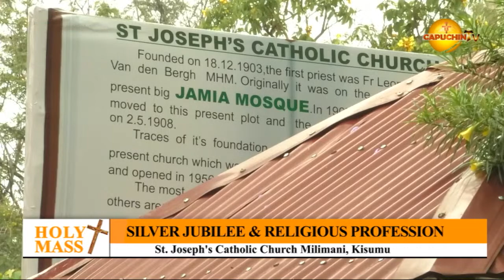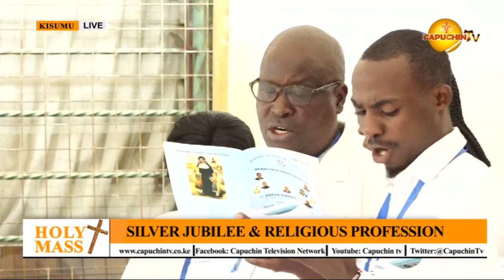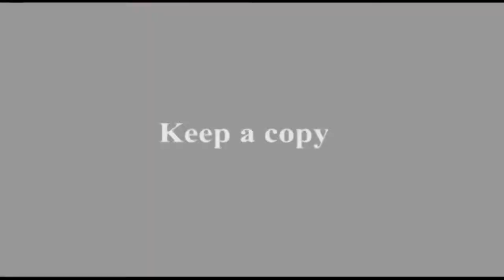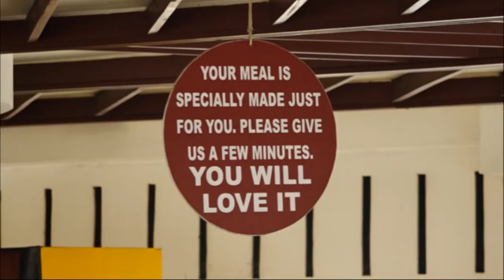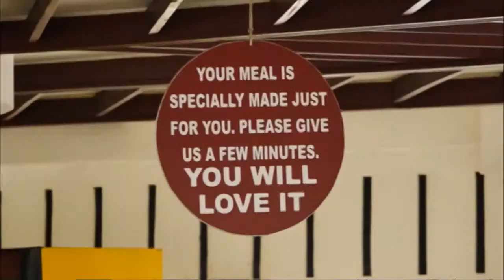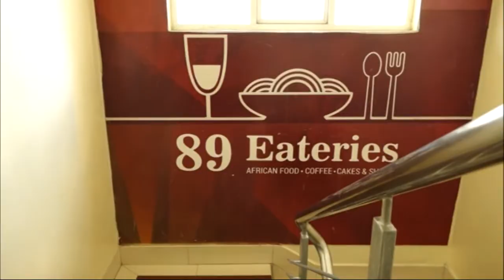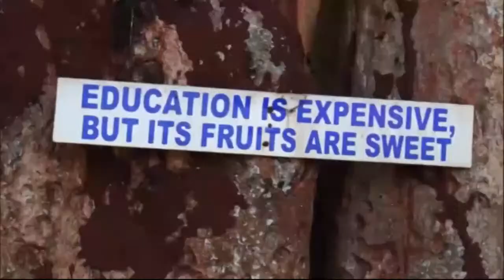10-12-2022|CAPUCHIN TV LIVE|Silver Jubilee & Religious Profession of the School Sistersof Notre Dame